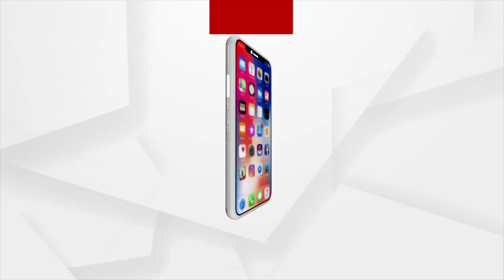Rok Thok: ପଦମପୁରରୁ ଜନତା ଦରବାର